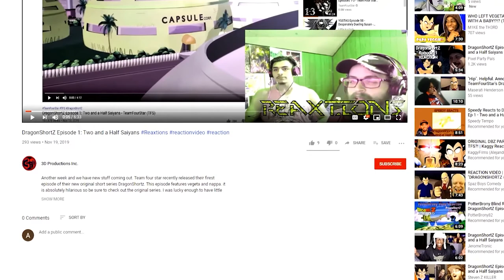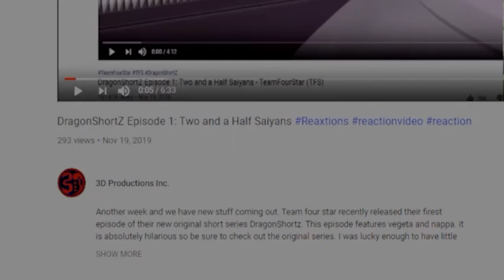Perfect Cell Vs. Mastered Ultra Instinct Shaggy Pt.2, Goblin Slayer, El Hermano |Axel Grave Reaction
After some very heavily related character videos it’s time for another mix of dbz characters and other universe characters we’re looking at you sans!